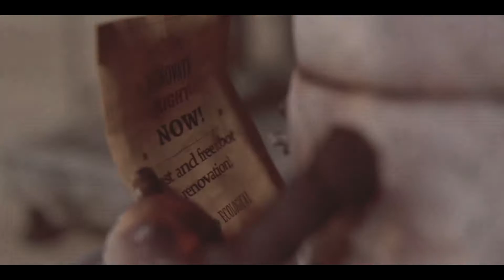Scrap Garden — Xbox One. Trailer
Scrap Garden is a charming puzzle platformer about the adventures of Canny, a lonely robot, who awakens in a post-apocalyptic world to find all other robots shut down and seized up. What happened to the City? Why did all robots stop moving? Did anyone survive except him? Little rusty Canny has to do all he can to find answers to these questions... and try to fix it all.